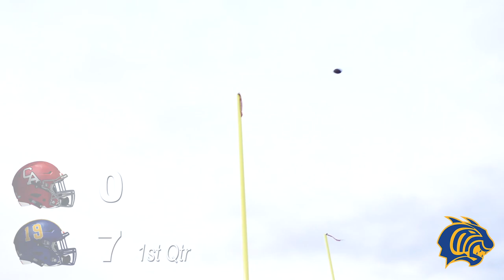#1 Carl Albert at #10 Piedmont 10-4-19